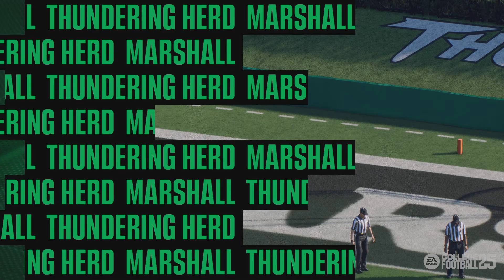College Football 25 | Oklahoma Sooners vs Marshall Thundering Herd | Joan C. Edwards Stadium